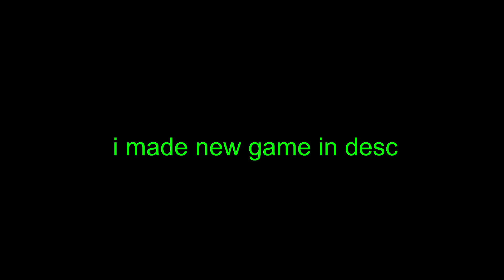i made new game